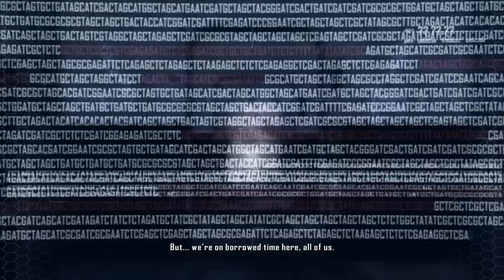Czech Let´s Play - Crysis 2 (Part 17)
Part 17... U Lockharta na koberečku a Zhulený nanosuit...

Intro made by B3NNY...